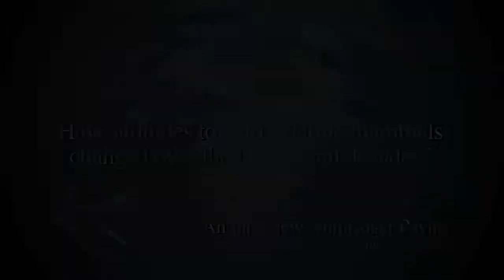Roger Payne | Historical Perspectives Interview Excerpt | Aquatic Mammals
In 2008, Aquatic Mammals Journal launched a series titled Historical Perspectives in which esteemed colleagues provide a written essay of their perspective in a field related to marine mammal studies and are interviewed for a DVD record.

This is an excerpt from the full interview which can be purchased on DVD by visiting the Aquatic Mammals Journal